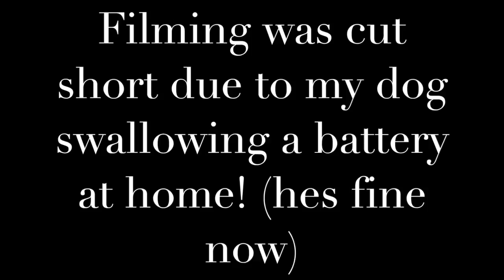Winter carp fishing 2018 VLog cold and wet!!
carp fishing December 2018 a winter vlog on my local syndicate water